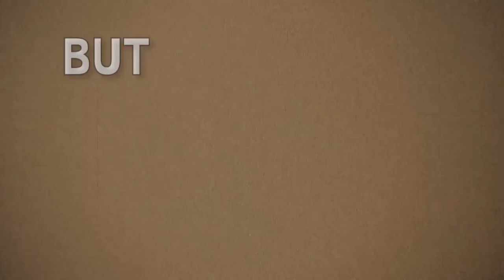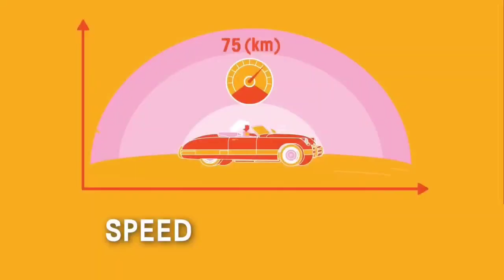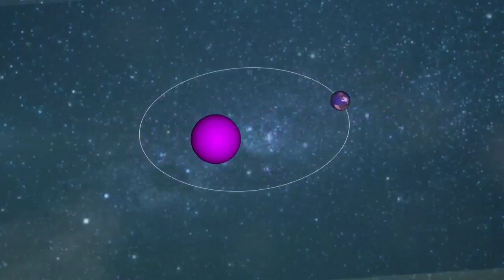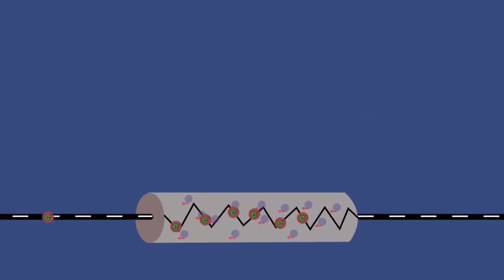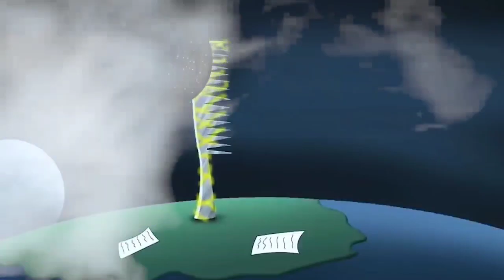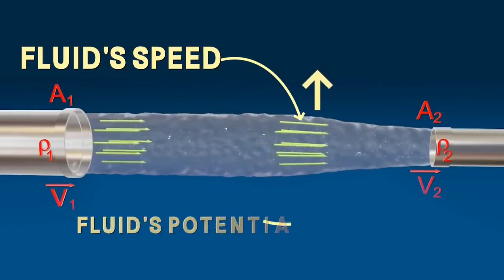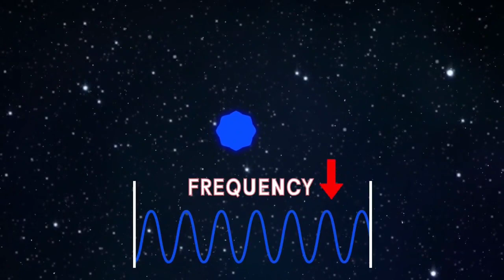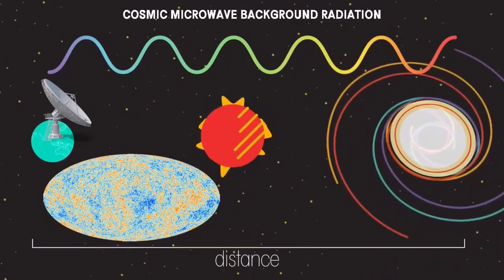Entire Physics in 9 Minutes | Rrb Ntpc & Rrc Group-D Exams | Thanks to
Video Credit gose to @GetSetFly  Gaurav Bhaiya

◆◆◆Important Books for All Railway Exams◆◆◆◆

◆Samanya Hindi (Lucent Pub.)
◆General English (Lucent Pub.)

👉 NCERT 10th Science Book (Hindi Language)
👉 NCERT 10th Science Book (English Language)

◆Mathematics Books◆
👉 Arihant Publication, Richa Agrwal (Hindi Language)
👉 Arihant Publication, Rajesh Verma (English Language)

◆Current Affairs◆
👉 Speedy Current Affairs and Samsamayiki Mahasagar

◆Practice Set for Railway◆
👉 Arihant Rrb NTPC Practice set (Hindi)
👉 Arihant Rrb NTPC Practice set (English)